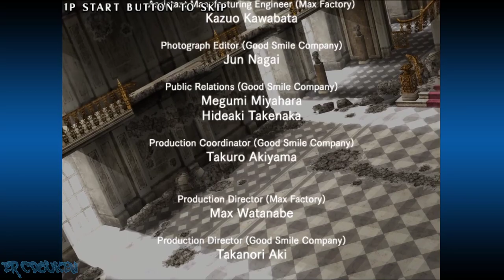Fate/Unlimited Codes (PS2) - Bazett Arcade Playthrough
It's been awhile since I last made a Fate/UC playthrough. I play through the arcade mode as Bazett Fraga McRemitz. In some ways, she reminds me of Vanessa from the KoF series.

00:00:00 Intro/Title/Character Select/Story
00:02:41 vs Saber Alter
00:04:42 vs Gilgamesh
00:06:39 vs Rin
00:10:32 vs Lancer
00:13:05 vs Rider
00:15:18 Mirror Match
00:17:55 vs Shiro
00:22:15 vs Kirei
00:26:22 Ending/Credits